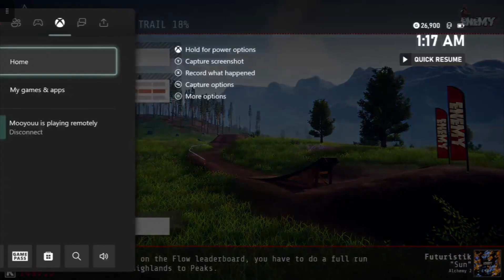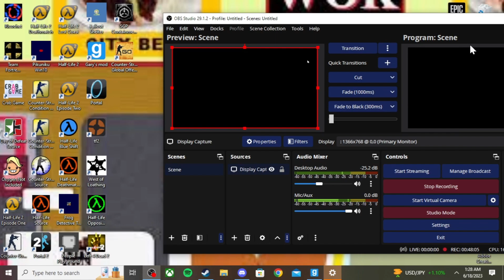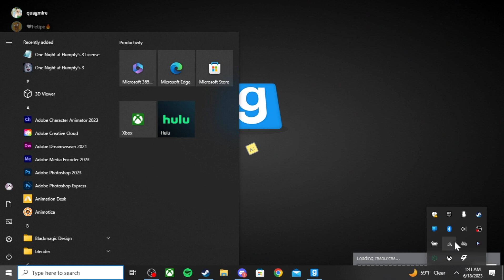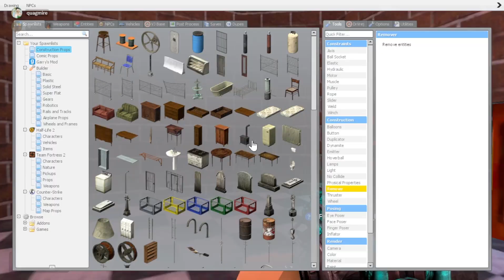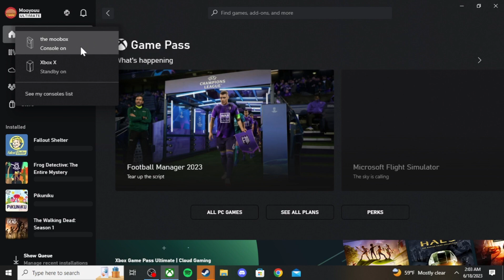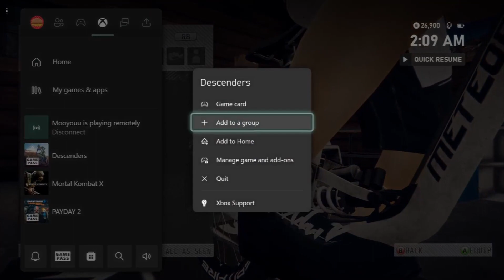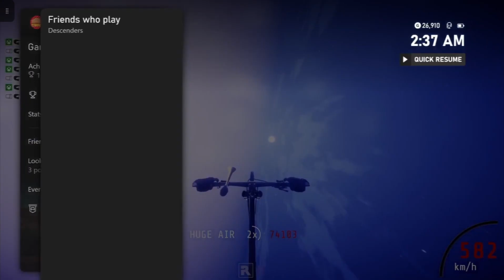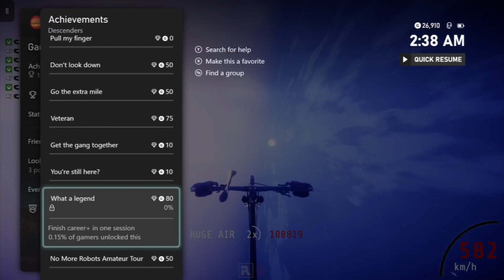1000 view special!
this is a really great achievement for the channel thank you all so much now heres a video with felipe @Rand0mDumDums